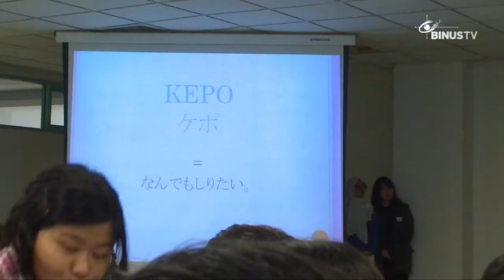[Liputan] Wakayama Student Activity At BINUS